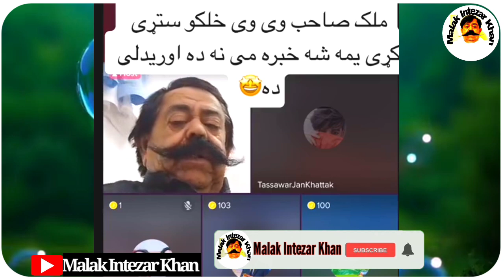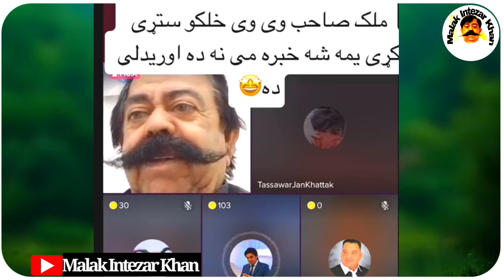Malak Intezar Khan Room ki gaf Shap Makharapegi Malak Sab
Malak Intezar Khan karak
Noor wali Khan karak
Funny voice
Funny video
WhatsApp king
WhatsApp Don

original editing